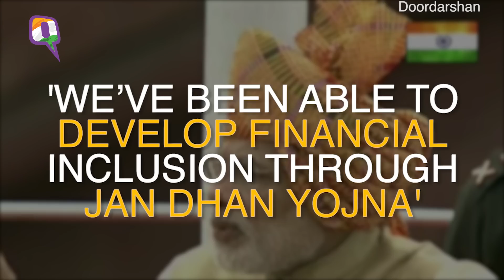Jan Dhan Yojna Has Helped Develop Financial Inclusion: PM Modi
We have introduced many initiatives for the welfare of the people of India through Jan Dhan Yojna, Atal Pension Yojna. Of course, all governments bring in initiatives and announce them. But the real test is in fulfilling these promises made to the people of this country.
– Narendra Modi, Prime Minister